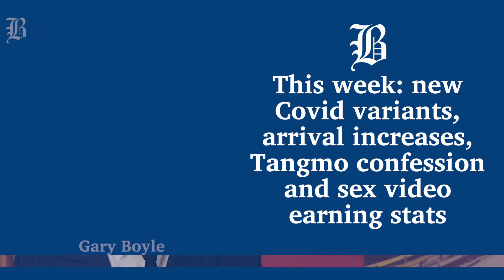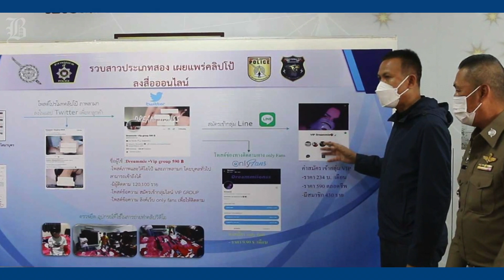This Week's Top Stories April 8